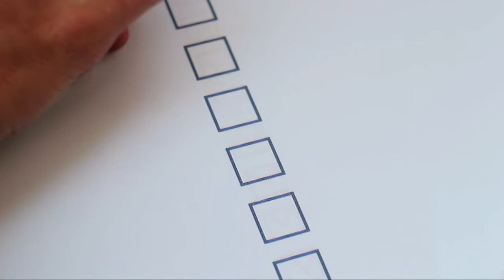Frustration And Overwhelm Can Actually Help You Achieve Music Success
If you're a stressed-out musician paralyzed by frustration and overwhelm, I want to show you how these emotions can actually help you achieve music success.

These negative emotions are natural, but they don't have to keep you stuck. Here's how you can turn them into an asset that will help you move your music career forward.